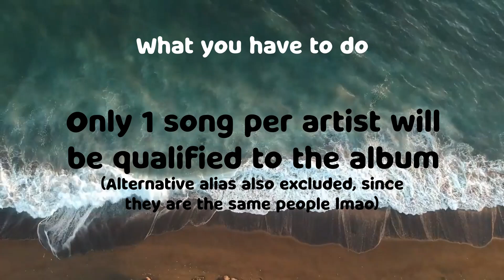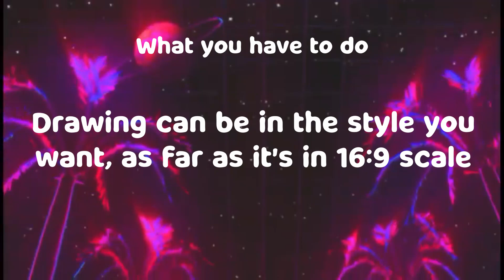ETR Summering II Contest - Announcement & Rules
Yes, another contest :V

0:00 Intro
0:30 Rules for Producers
1:18 Rules for Artists
1:53 Deadlines and Outro